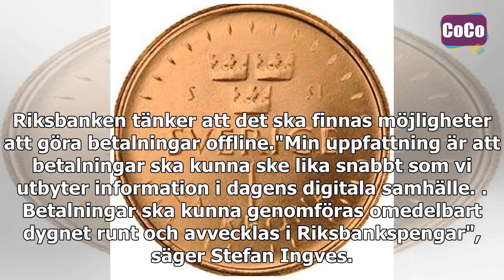Riksbanken lanserar pilotversion av e-krona